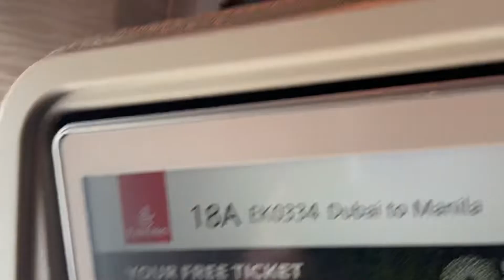Owe an na po 😇